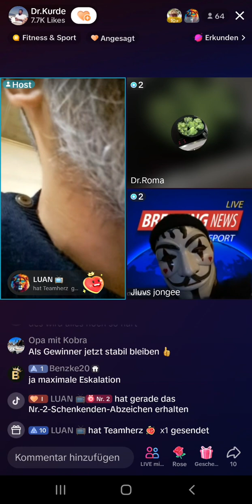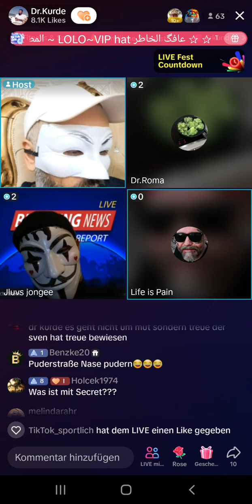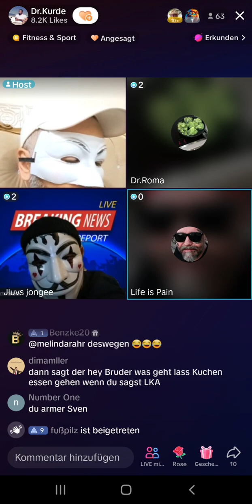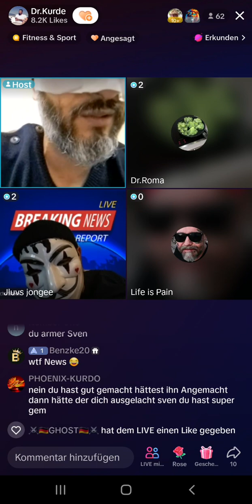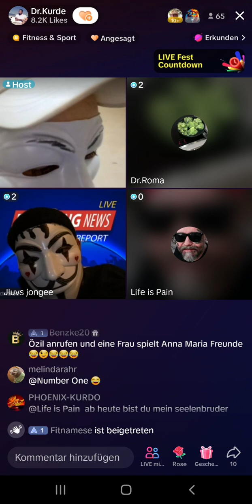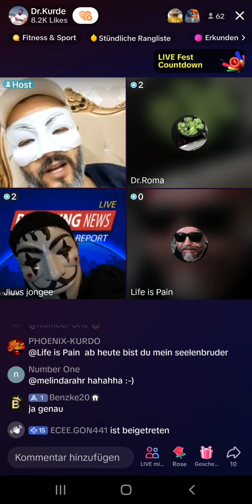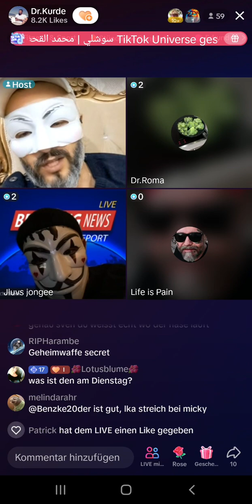UNSERE WELT? Dr. Kurde, jluvesjongee,Dr.Roma